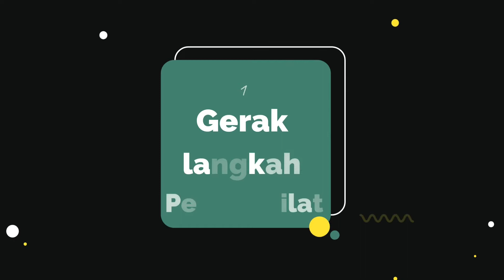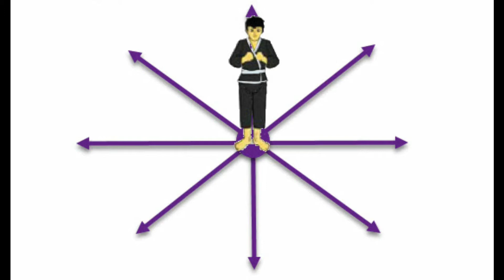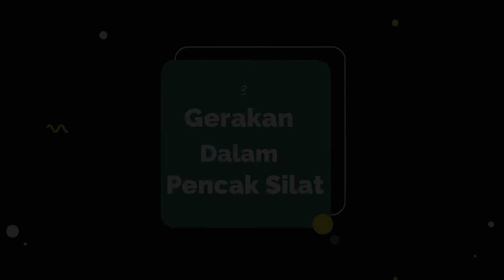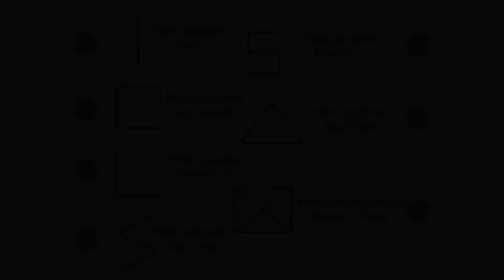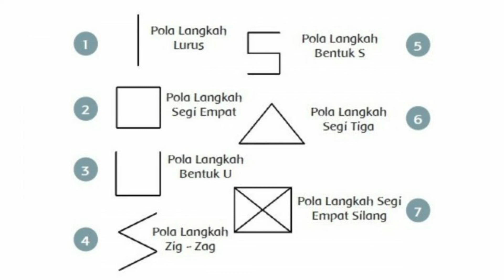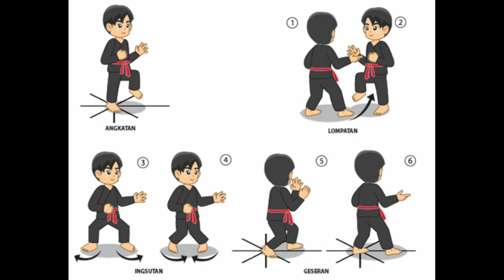Kelas 5 II Variasi gerak dasar lokomotor, nonlokomotor dan manipulatif.